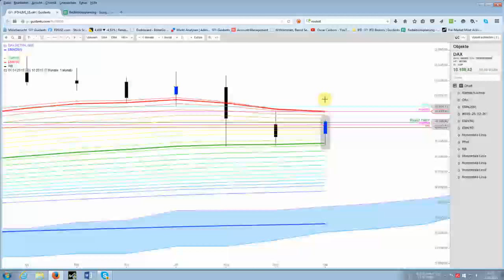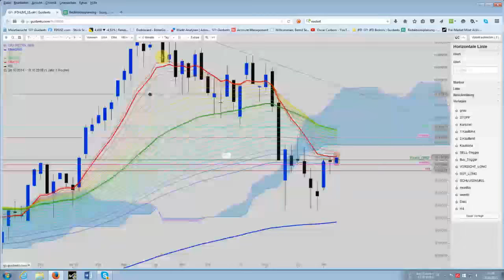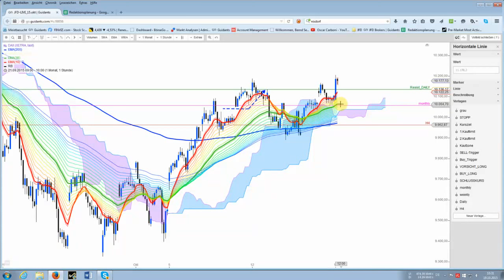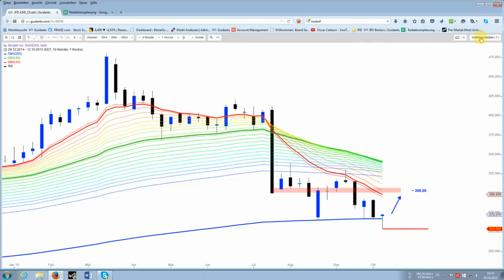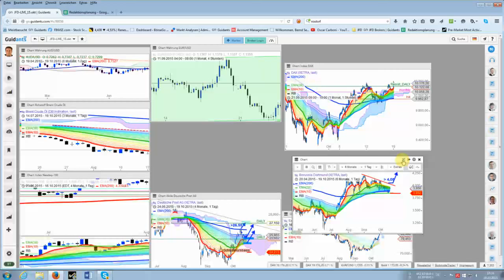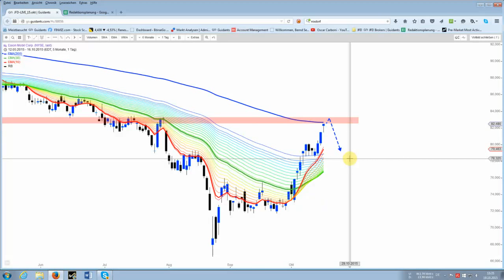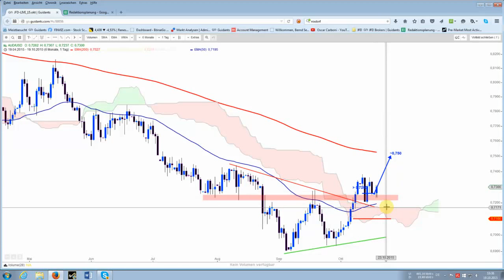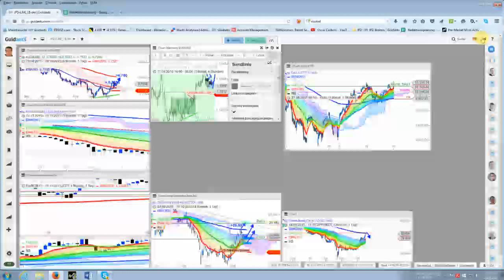DAX Standortbestimmung Plus Post, BASF, Biogen, Exxon, BVB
Wichtige Marken liegen im DAX bei 9.960/50 und bei rund ~10.060 Punkten. Ein H4-Schlusskurs deutlich unter  9.950 Punkten könnte für die Bullen unangenehm werden.